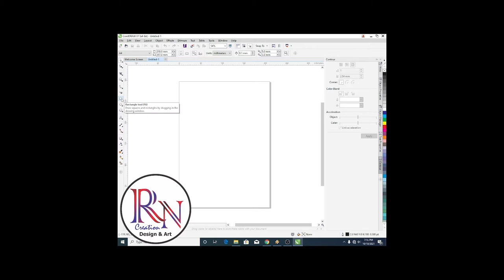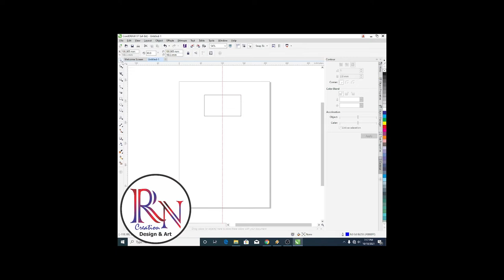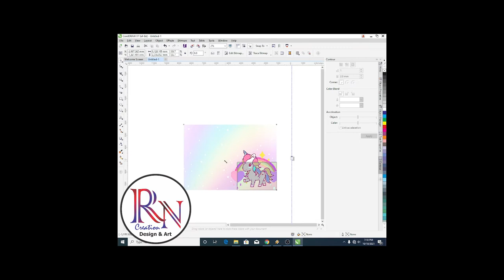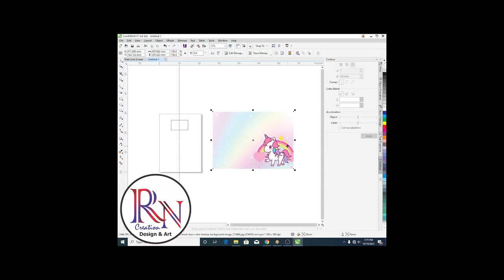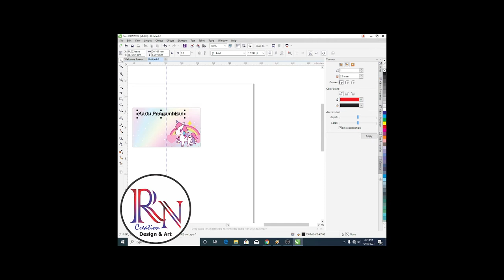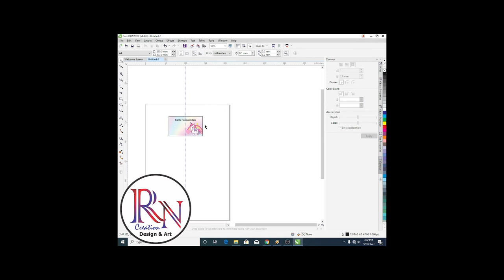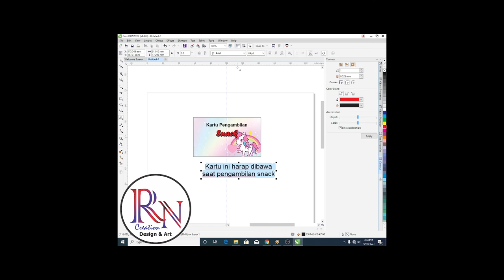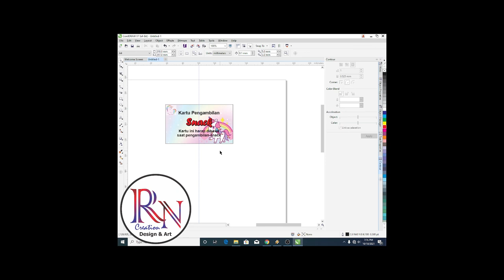Cara Membuat Hang Tag dengan Corel Draw | Rafi Nofi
CARA MEMBUAT HANG TAG DENGAN COREL DRAW , Video kali ini membahas tutorial cara membuat Disain Hang Tag dengan mudah dan berkualitas dan dapat di pakain untuk souvenir dll, sehingga dapat menjadi refrensi untuk teman-teman semua

Nantikan Video Video kami selanjut nya ya